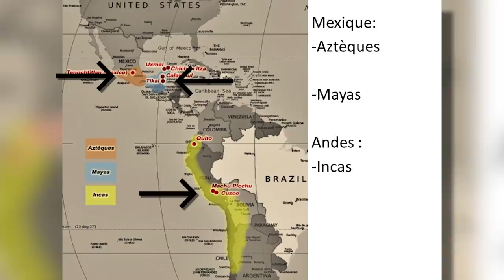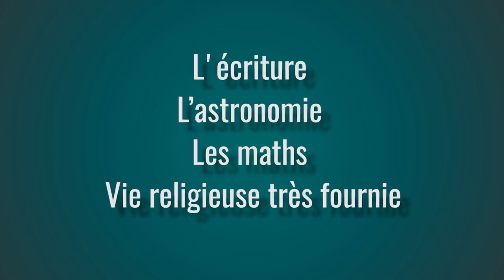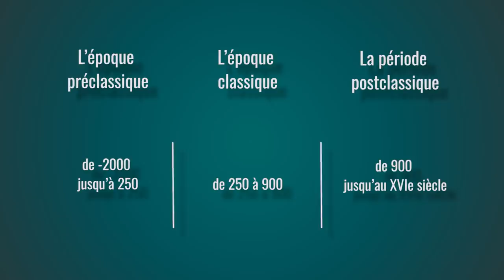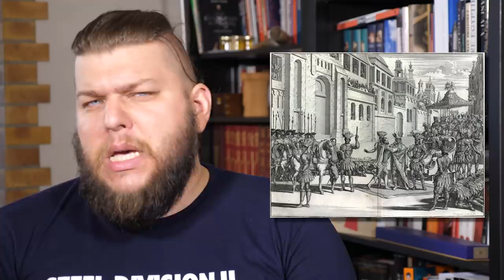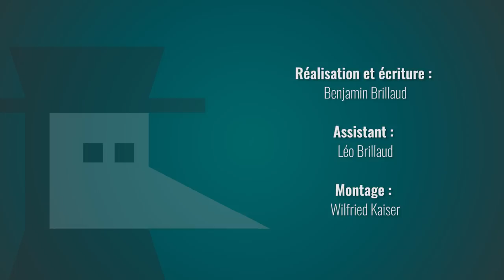POURQUOI LES MAYAS ONT DISPARU ?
Quand on parle des Mayas, il nous vient tout de suite une image d'une civilisation mystérieuse, pratiquant l'art de l'astronomie et sacrifiant sur d'immenses autels des dizaines d'hommes et de femmes aux dieux. Le symbole de cette civilisation disparue reste ces dizaines de cités totalement abandonnés et englouties par la végétation qui semble attester d'un cataclysme qui aurait précipité la chute des mayas. Mais qu'en est-il vraiment ? Comment cette brillante civilisation a-t-elle disparu ?

👾 Une production NES.
➤ Découvrez l'épisode de Passé Sauvage dont j'avais totalement oublié l'existence et qui reprend le même cheminement que ma vidéo
Merci d'ailleurs à elle de m'avoir aidé à la relecture de mon sujet il y a quelques mois.

➤➤➤ Sources en fin de description

🔸Découvrez ma boutique en ligne🔸
🔸Rejoignez-moi sur les réseaux !🔸
➤➤➤ Pour en savoir plus :
- Le magnifique article sur la fin de la civilisation maya de Jean Noël Salomon, dont je me suis beaucoup inspiré pour cet épisode
- Un “petit” récap des dates importantes pour la civilisation maya par le musée canadien de l’Histoire
- Un article intéressant sur les hypothèses liés à la production de stuc et à la déforestation qui auraient provoqués en partie la chute des mayas